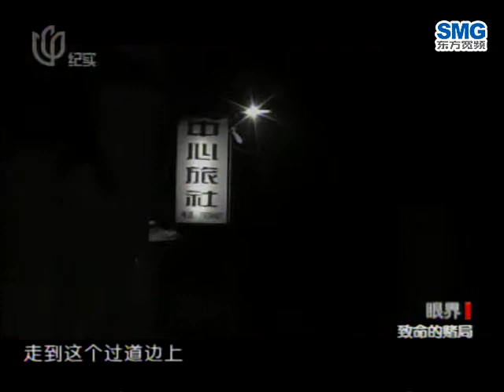20091221眼界-20091221眼界（223）.wmv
20091221眼界-20091221眼界（223）.wmv